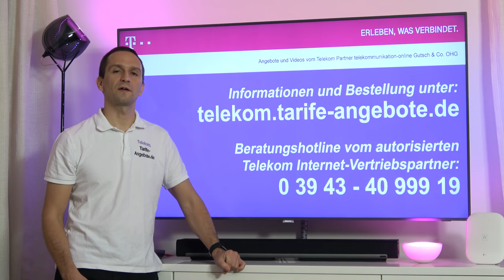Telekom Mobilfunk - MagentaMobil Tarife, Smartphones und mehr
In diesem Youtube Kanal stellen wir alles rund um Telekom Mobilfunk vor, also aktuelle Magenta Mobil Tarife, neue Smartphones und Tablets und vieles mehr.

Wir als autorisierter Telekom Internet-Vertriebspartner beraten Sie gern - auf Wunsch sogar telefonisch unter 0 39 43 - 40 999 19.